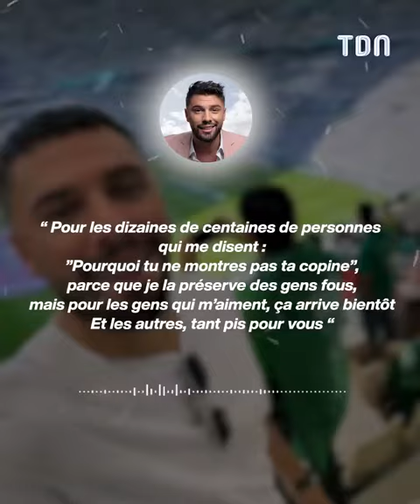L'attitude honteuse de Kevin Guedj avec sa compagne 😡